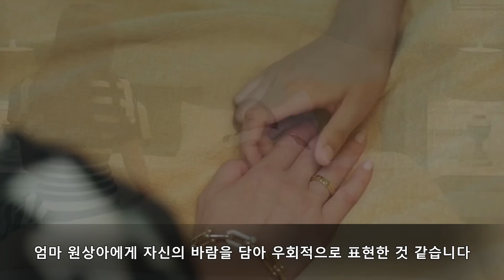엄마도 피눈물 흘려봐~!! (ft. 박효린의 자작극) [작은아씨들] 10회 예고